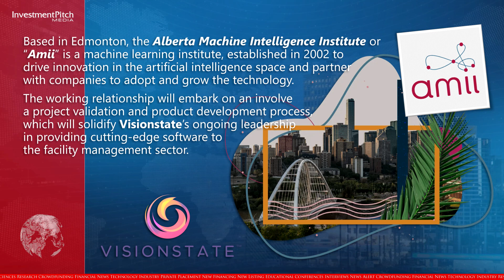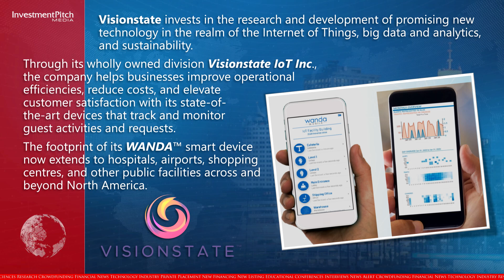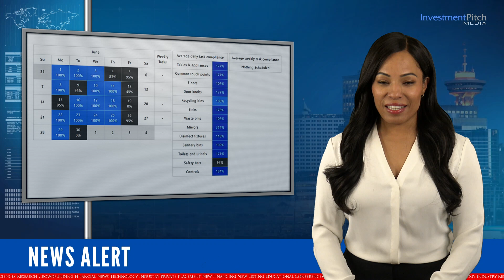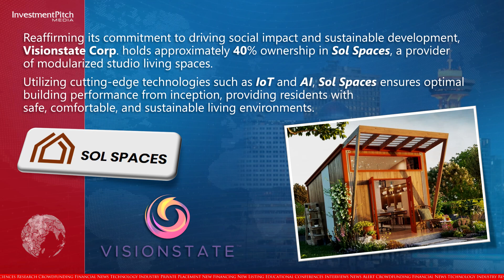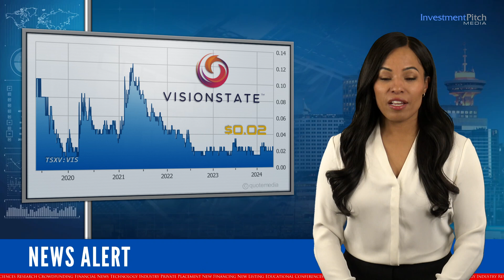Visionstate partners with global leader to drive AI innovation for WANDA management platform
240521
Visionstate Corp (TSXV:VIS), a leading provider of smart facility management solutions, has entered into a groundbreaking collaboration with the Alberta Machine Intelligence Institute.

This video is produced and distributed on behalf of Visionstate Corp.

Based in Edmonton, the Alberta Machine Intelligence Institute or “Amii” is a machine learning institute, established in 2002 to drive innovation in the artificial intelligence space and partner with companies to adopt and grow the technology.

The working relationship will embark on an involve a project validation and product development process, which will solidify Visionstate’s ongoing leadership in providing cutting-edge software to the facility management sector.

Visionstate invests in the research and development of promising new technology in the realm of the Internet of Things, big data and analytics, and sustainability.

Through its wholly owned division Visionstate IoT Inc., the company helps businesses improve operational efficiencies, reduce costs, and elevate customer satisfaction with its state-of-the-art devices that track and monitor guest activities and requests.

The footprint of its WANDA™ smart device now extends to hospitals, airports, shopping centres, and other public facilities across and beyond North America.

Shannon Moore, Visionstate IoT President, stated: “We are very excited about working with Amii. The impact of artificial intelligence will continue to reverberate throughout our lives and the way we do business. For Visionstate, this is a pivotal development as we continue to explore and execute on opportunities to introduce ML in a practical manner. The project validation process will dive deeply into the specifics of the ML project. It will ensure Visionstate’s initiative is well-defined, validated and ready for model development. Project validation de-risks our journey and lays the groundwork for a successful implementation.”

Visionstate has identified key areas of its software platform to leverage artificial intelligence to significantly improve operational efficiencies such as schedule and resource optimization.

In working with Amii, Visionstate will utilize the expertise of a world leader in ML to execute on the Company’s AI strategy.

The impact of AI in facility management spans many industries, including healthcare, transportation, finance, retail, manufacturing, education, entertainment, agriculture, and more.

By optimizing schedules, resource allocation, and operations, AI unlocks new levels of efficiency. which translates into cost savings, improved service delivery, and enhanced competitiveness.

The global market potential for AI-driven facility management solutions is substantial, with estimates reaching billions of dollars.

Shannon Moore added: “Visionstate has a very clear path forward when it comes to AI and ML technology. This project meets all our requirements, including, IP ownership, the fact we are working with one of the leading ML institutes in the world, and the significant revenue potential this product will provide for our WANDA platform.”

Reaffirming its commitment to driving social impact and sustainable development, Visionstate Corp. holds approximately 40% ownership in Sol Spaces, a provider of modularized studio living spaces.

Utilizing cutting-edge technologies such as IoT and AI, Sol Spaces ensures optimal building performance from inception, providing residents with safe, comfortable, and sustainable living environments.